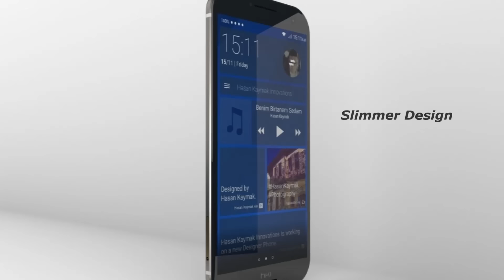HTC One A9/ Aero New Official Design Concept ᴴᴰ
This Concept By:- Hasan Kaymak

The screen panel is a bit lifted over the metal part, much like those ClearBlack panels on the Lumias. One of the problem of the HTC One phones was the thickness, but this HTC One A9 render seems to have solved that with a slimmer design.